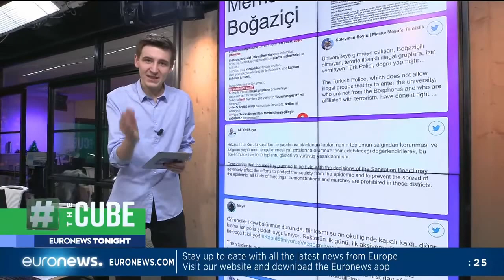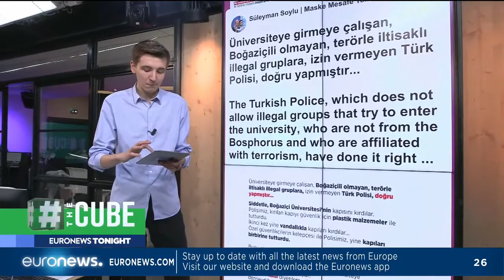Turkey university protest: Demonstrations against appointment of rector close to president Erdogan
Demonstrations are continuing in Turkey against the appointment of a university rector, who is tied to the party of President Recep Tayyip Erdogan. Matthew in the Cube has the story